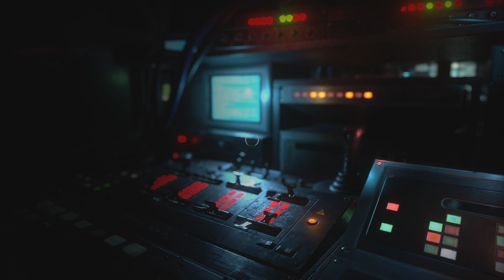RESIDENT EVIL RESISTANCE_20220107010403